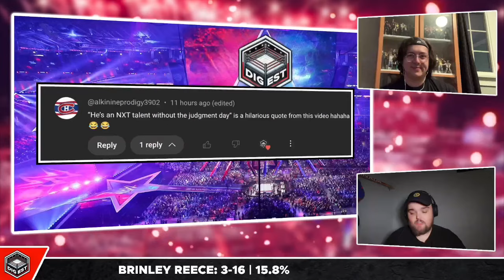I did NOT expect him to say this...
0:00 WWE News
0:24 Wrestling Is Cool Again
2:39 Cody Rhodes Is Upset
8:28 Comment Of The Day

Cody Rhodes finally expressed his feelings about the WWE wanting him to step aside for the Rock at WrestleMania 40. Plus, Raw's viewership is shocking everyone. KC and Brady Ford break it down on this episode of Wrestle Digest.